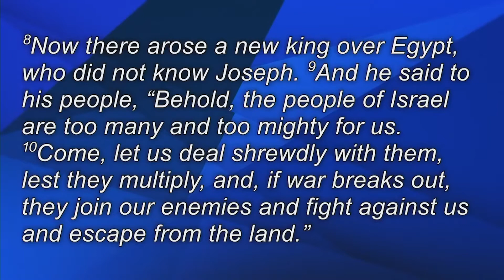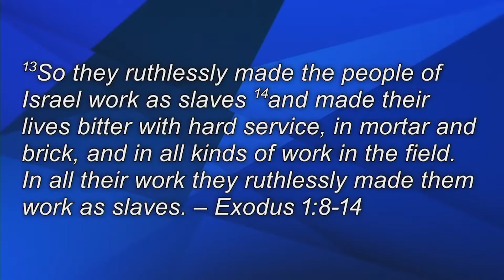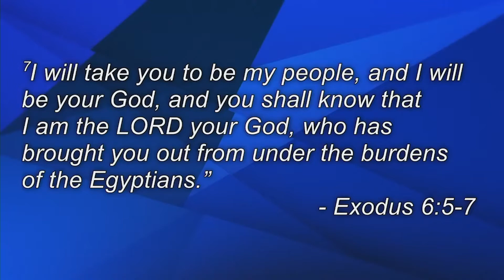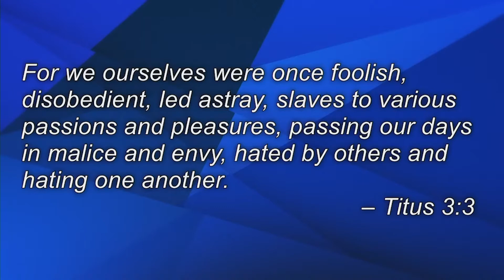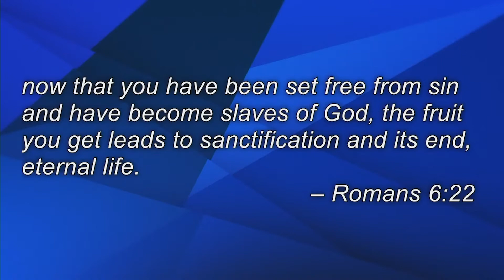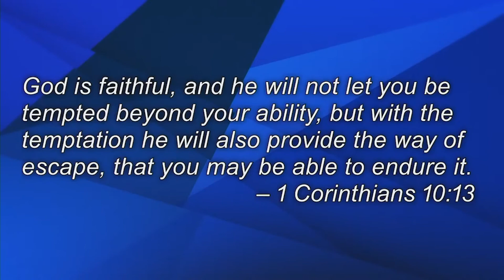Feb 28, 2021 | Brought Out From Under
by Pastor John Davis
Old Testament Readings: Exodus 6:1-8, Psalm 81:1-10